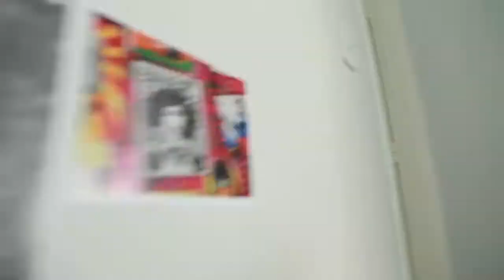Casa das Mulheres esta de portas abertas em São Paulo!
Mulheres de todas as idades e bairros. Mães, trabalhadoras, estudantes. São Paulo agora tem a Casa das Mulheres. Parabéns, coletivo Juntas! O nosso sonho se tornou realidade. Viva a luta das mulheres!